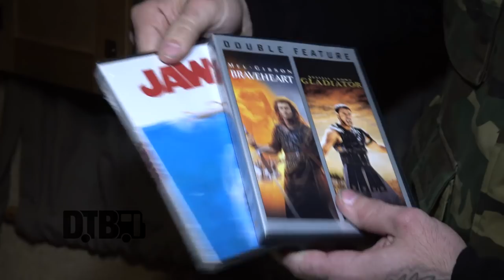Winds of Plague - BUS INVADERS Ep. 1138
On this episode of DTB’s “Bus Invaders”, we take you inside the touring vehicle of the metal band, Winds of Plague, while on tour with DevilDriver, Death Angel, The Agonist and AZREAL. Winds of Plague is best known for their songs “The Impaler” and “Drop The Match”.

Information about this video:
Location - Portage Theater in Chicago, IL